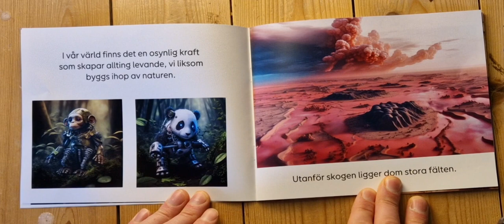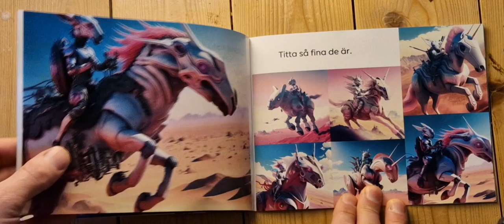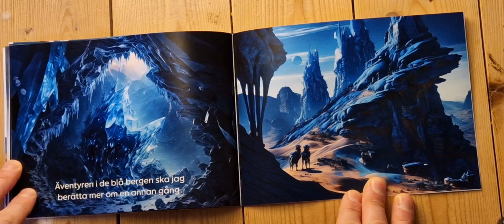sagobok, uppläsning av första boken från Animeria.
Följ Mowa som berättar för er om sin värld.
sagobok
berättelser från en annan planet
saga om en annan planet
uppläsning
för barn som vuxna